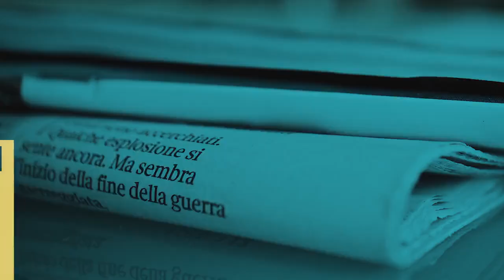Ein Gespräch mit Oleg Lohnes über Fotografie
Warum Oleg Lohnes ReviFotografie?

Oleg Lohnes ReviFotografie ist eine Energiequelle und wirksame Hilfe für die Verbesserung von Lebensfreude und Gesundheit.

Seit seiner Kindheit beschäftigt sich Oleg Lohnes mit Fotografie. Seine Qualitätsansprüche an der Fotografie haben sich von Jahr zu Jahr gesteigert. Das, was Oleg Lohnes unter den Fotografen einzigartig macht, ist der Mehrwert, den seine Bilder für Körper, Geist und Seele des Betrachters bieten. Mehrwert, weil nicht nur der Name des Künstlers dahintersteckt, sondern die echte Wirkung seiner Bilder.

Gleichzeitig ist Oleg Lohnes erfolgreicher Unternehmer, Forscher, Erfinder und berät über 1500 Firmen weltweit. Neben dem weltweiten Verkauf seiner selbst entwickelten Produkte hat Oleg Lohnes eine Akademie für bioenergetisches Management und Kommunikation aufgebaut. In seiner Akademie bietet er mit 40 Kursen und Seminaren Möglichkeiten, das persönliche Energiemanagement zu verbessern, zu optimieren und Bedingungen zu schaffen, erfolgreicher zu sein.

Darüber hinaus betreibt Oleg Lohnes über 44 Jahre eigene Forschung im Bereich Energieinformation und Kommunikation.

Bei der modernen Fotografie hat Oleg Lohnes festgestellt, dass Bilder, die zu sehr manipuliert sind, z. B. durch Photoshop, stark von der echten Realität abweichen. Sie sind zu steril und haben nicht diese revitalisierende Wirkung auf die Menschen im Vergleich zu Bildern, die maximalen Bezug zur Realität haben. Wenn der Bezug zur Realität da ist, hat man eine echte Energiequelle, die von unschätzbarem Wert ist.